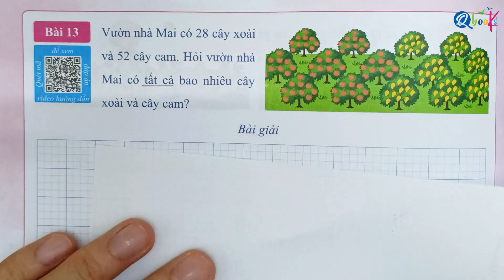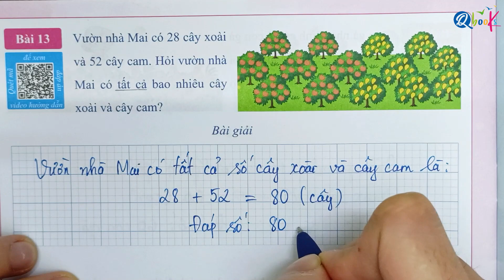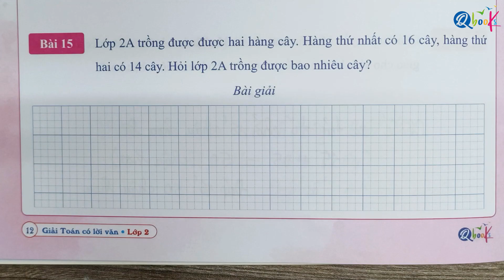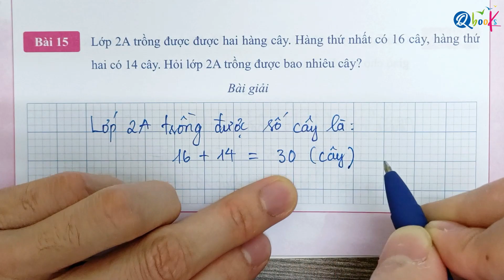BÀI TẬP TRANG 12 - Dạng 2: PHÉP CỘNG VỚI Ý NGHĨA GỘP - GIẢI TOÁN CÓ LỜI VĂN - TOÁN LỚP 2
Thầy Quyền rất hân hạnh được giới thiệu với các bạn video "BÀI TẬP TRANG 12 - Dạng 2: PHÉP CỘNG VỚI Ý NGHĨA GỘP - GIẢI TOÁN CÓ LỜI VĂN - TOÁN LỚP 2" do Thầy Nguyễn Văn Quyền trực tiếp biên soạn.

Là một phần của chuỗi bài giảng môn toán, Thầy Nguyễn Văn Quyền đã khéo léo kết hợp các khái niệm toán học với cuộc sống hàng ngày để mang lại trải nghiệm bổ ích và hấp dẫn cho các em học sinh lớp 2. Trong video này, Thầy Nguyễn Văn Quyền hướng dẫn từng bước làm các bài tập toán lớp 2 về nội dung GIẢI BÀI TOÁN CÓ CHỨA PHÉP CỘNG VỚI Ý NGHĨA GỘP trong sách GIẢI TOÁN CÓ LỜI VĂN LỚP 2 do Qbooks phát hành.